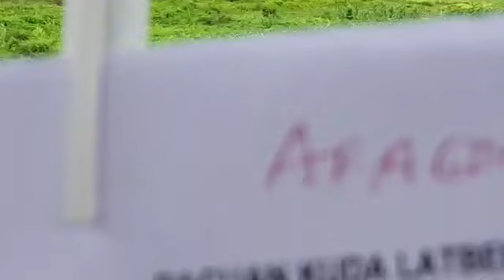2021 SIGOPEKKK.. KUDA QUEEN THALASSA PANGGANDARAN LATBER PACUAN KUDA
FROM ARAGON STABLE JAWA BARAT.
KELAS A 2.000M
1. QUEEN THALLASSA
2. RED SILANOS BERPENGALAMAN
3. GAGAK LEMAYUNG LAMA ISTIRAHAT
4. BADAI ASMARA TELAT START.